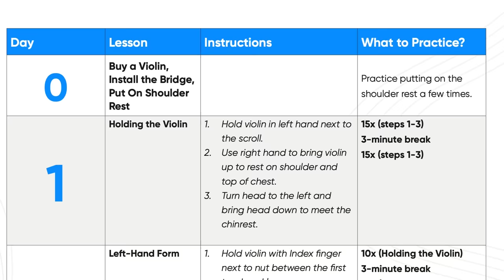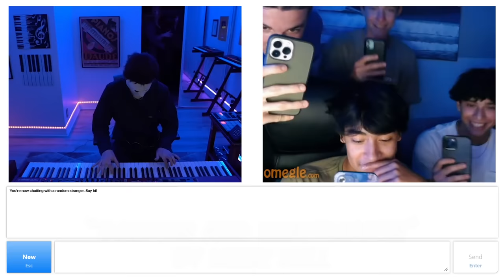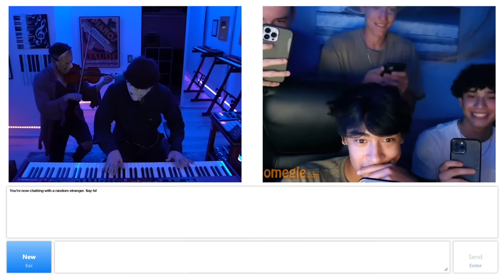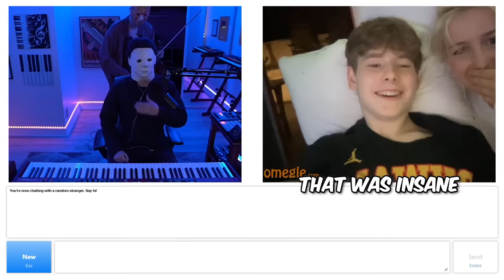Michael Myers and Pennywise Serenade Strangers On Omegle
We worked super hard on this!